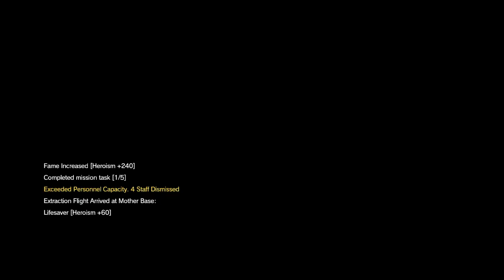Metal Gear Solid V - The Phantom Pain - Gameplay Part 34 - Mission 23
Metal Gear Solid V - The Phantom Pain - Gameplay continue